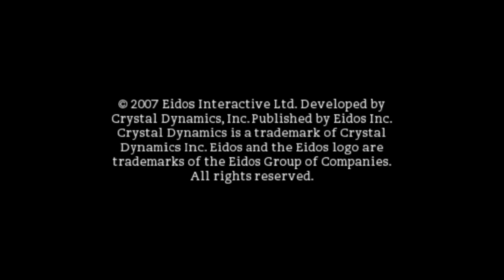Tomb Raider Anniversary part 1 full hd | by Ditto Gaming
This is an advanture action game of tomb raider anniversary hd graphics for more updates gave your precious comments thanks